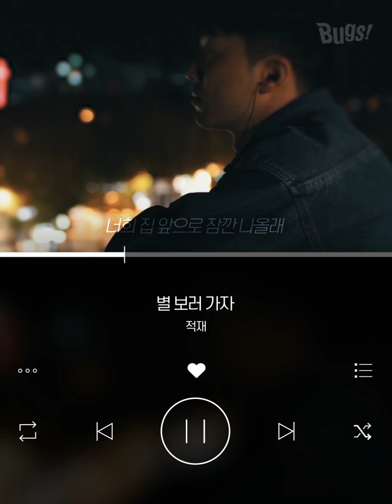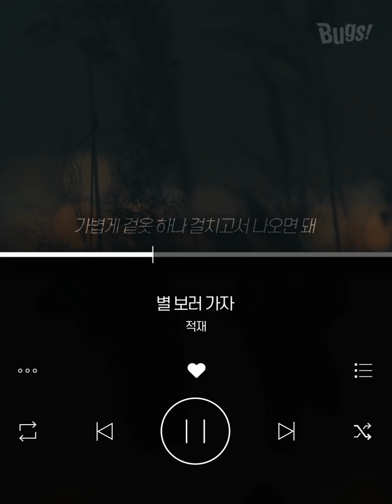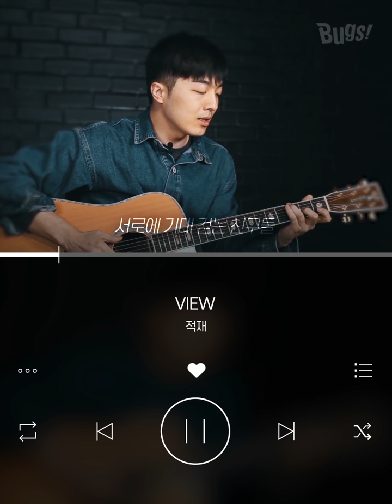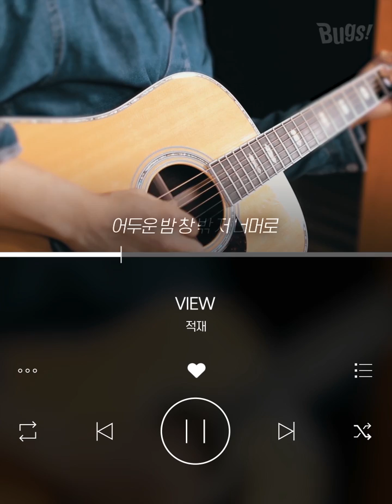[Special Clip] Jukjae(적재) - Let's Go See The Stars(별 보러 가자) (interview)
Bugs Special Interview Jukjae(적재)  - Let's Go See The Stars(별 보러 가자) (interview)

싱어송라이터 적재와 벅스가 함께한 인터뷰
적재가 직접 들려주는 별 보러 가자의 뒷이야기가 궁금하다면?